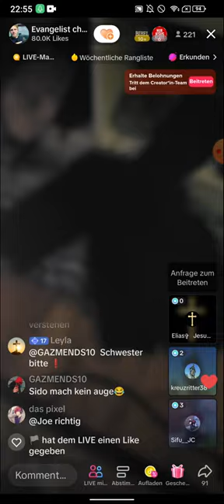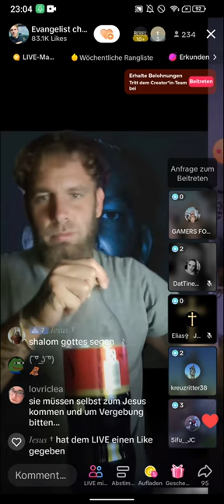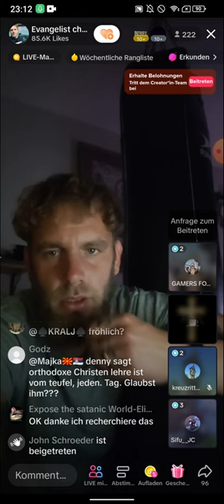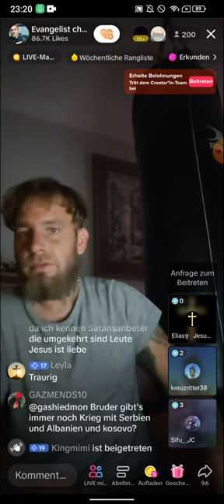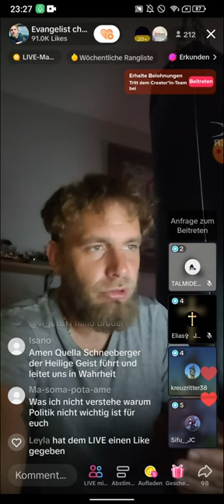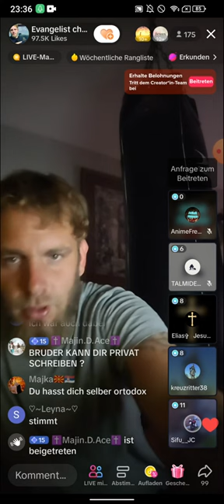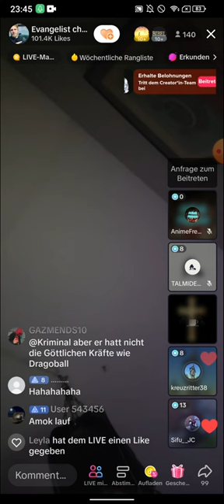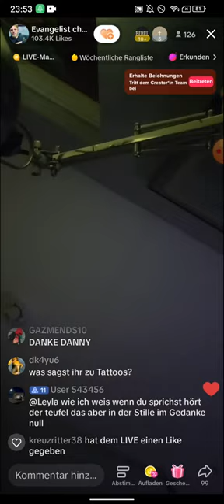EX MUSLIM REZA & DENNY - lüften Geheimnisse 👹Katholiken| KRITISCH TEIL4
(EXMUSLIMEUNDCHRISTENBESTOF)

Hey Leute, hier bin ich wieder und ich habe etwas Ernstes😨, aber auch Lustiges für euch! Heute werde ich euch von einer epischen Debatte berichten, die auf TikTok Live stattfindet. Reza und Denny stehen den christlichen Katholiken gegenüber und es wird heiß hergehen!

Diese beiden Jungs Reza und Denny  sind lang jährige eingesessene Christen nach Johannes 3,5. Sie sind fest entschlossen die Menschen zu retten, indem sie falsche Lehren aussortieren und alle anderen Religionen ablehnen.🤔 Reza selbst ist ein ehemaliger Muslim, der in jungen Jahren aus dem Iran geflüchtet ist. Zusammen mit seinem Bruder dem ebenfalls ehemaligen Muslim Amir, klären sie über die Gefahren des politischen Islams auf.🙏

Aber Moment mal, obwohl das Thema ernst ist schaffen sie es, es auf eine lustige Art und Weise informativ den Glauben zu präsentieren. Mit ihrem Charme und Humor ziehen sie die Zuschauer in ihren Bann. Sie lieben Jesus Christus und seine Lehren, und einer ihrer Lieblingsverse aus der Bibel lautet: "Am Anfang war das Wort, und das Wort war bei Gott, und das Wort war Gott. Am Anfang war es bei Gott. Alles ist durch das Wort geworden, und ohne das Wort wurde nichts, was geworden ist. In ihm war das Leben, und das Leben war das Licht der Menschen🙂."

Wenn ihr also bereit seid, euch auf eine spannende und unterhaltsame Debatte einzulassenn dann abonniert unbedingt diesen Youtubekanal oder folgt ihnen auf ihren Tik Tok Kanälen und diese sind in der Videobeschreibung verlinkt. Ihr wollt keine weiteren aufregenden "EX MUSLIM BEST OF"-Videos und Highlights verpassen wollen. Lasst euch von Reza und Denny mitreißen😀, während sie mit Witz und Weisheit die Welt des Glaubens verkünden. Das wird ein YouTube-Kanal, den ihr nicht missen wollt!